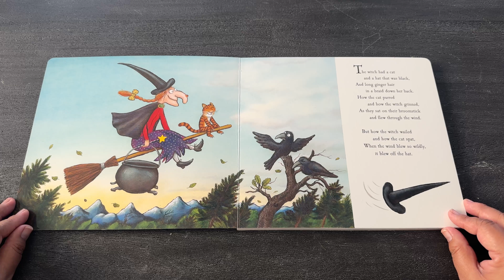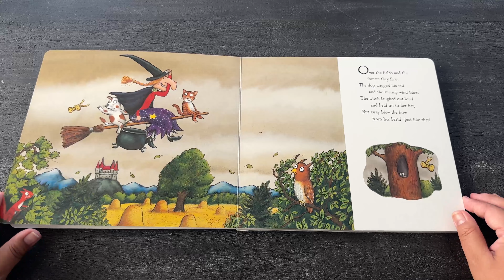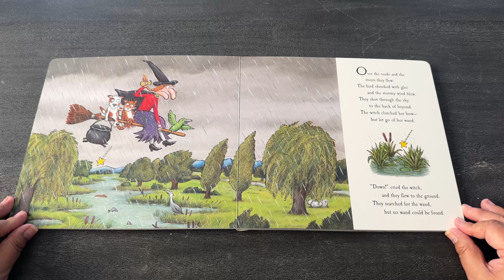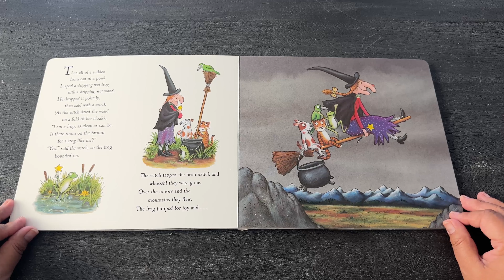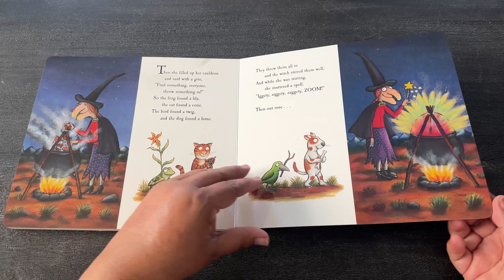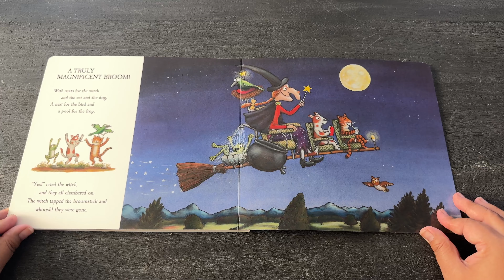Room on The Broom - Holiday Children's (Kids) book - By Julia Donaldson, Axel Scheffler)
"This fun book is the perfect way to start Halloween celebrations and is a sweet story of quick wits, friendship, and inclusivity." (Author: Julia Donaldson - Illustrator: Axel Scheffler)